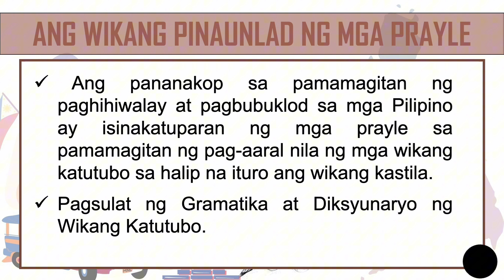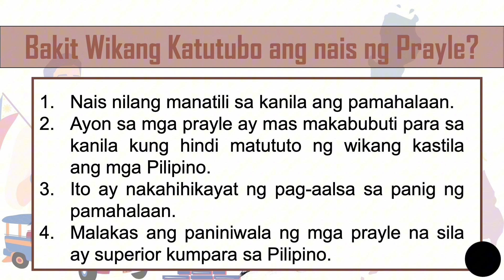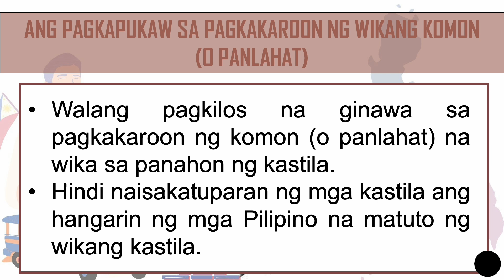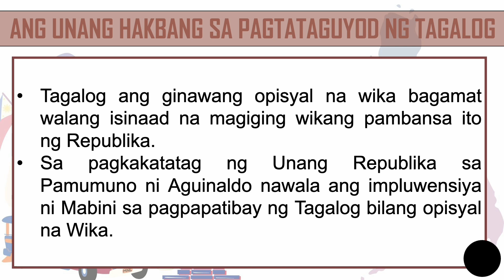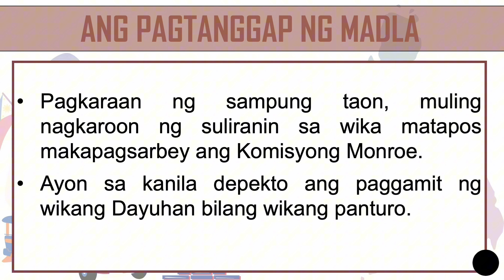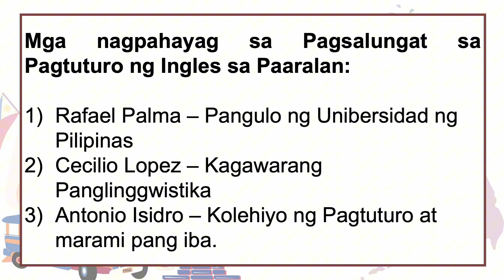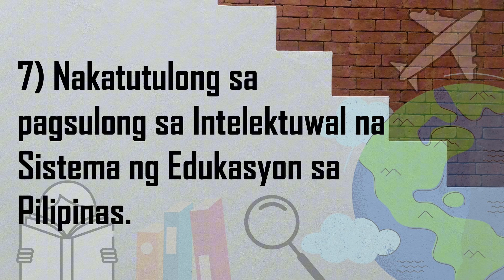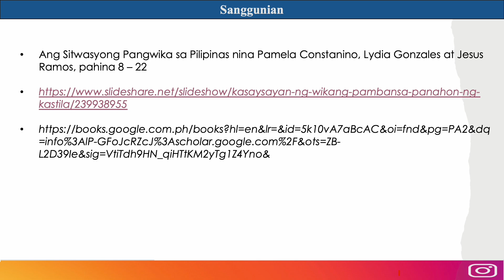WIKANG PAMBANSA SA PANAHON NG KASTILA | Filipino 214 | Graduate School